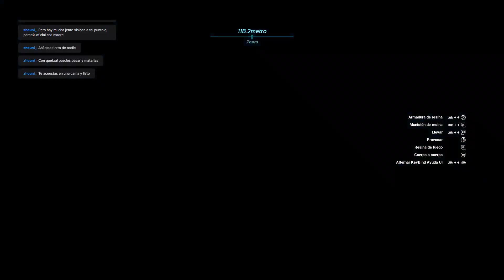Ark: Survival Ascended✨ love evolved